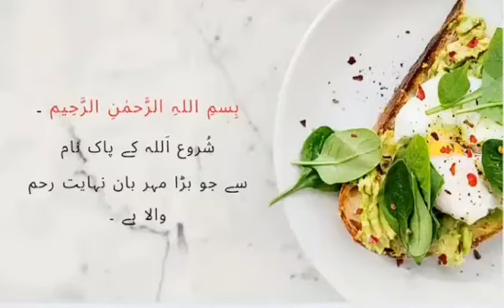Phate Doodh Ka Khoya | پھٹے ہوئے دودھ کو دوبارہ قابل استعمال بنائیں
How to make breaking milk khoya.

Best Wishes!